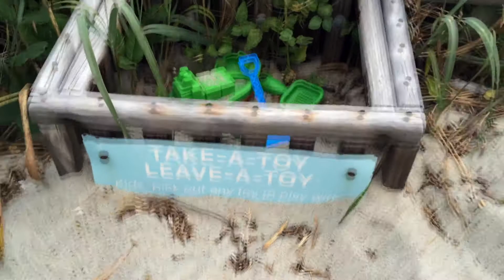Short walk on COCOA BEACH, Florida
We parked at Lori Wilson park and walked onto the beach. The weather was windy and humid.
Scenic coastline park featuring beach access, pavilions, grills, dunes, a boardwalk & bird-watching.